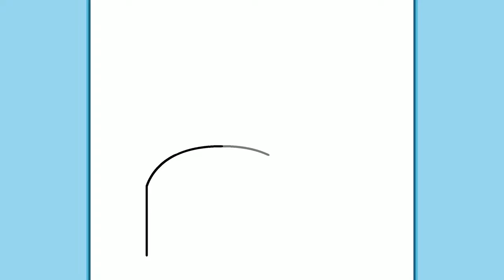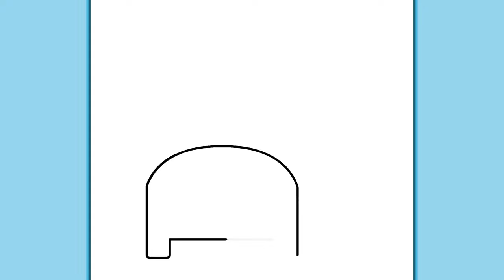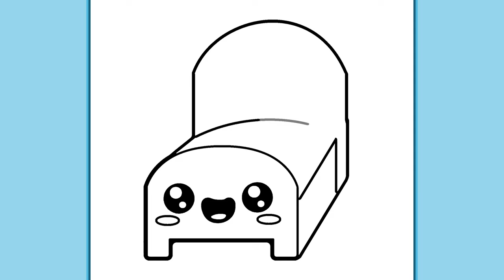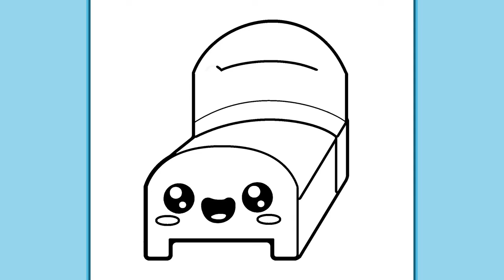HOW TO DRAW A CUTE BED | Easy drawings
Do you what I'd like to do every day and every night? Sleep! And this is why I drew this smiley bed. Do you want to draw it? So let's go!